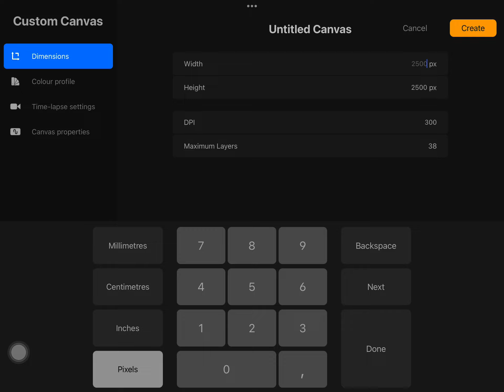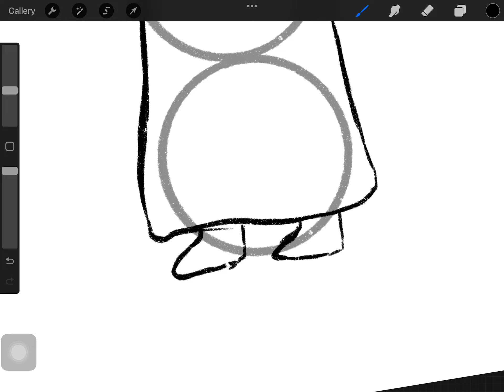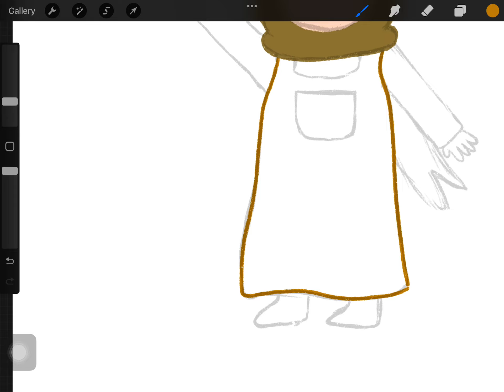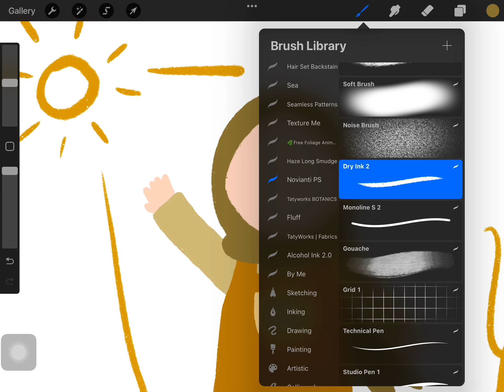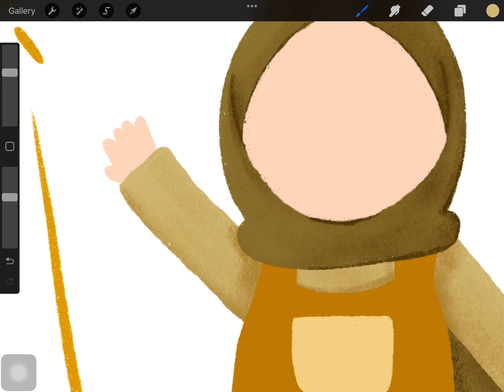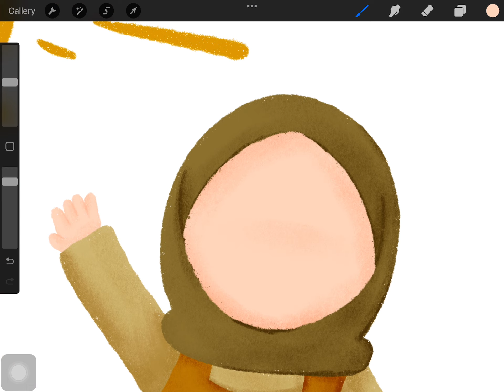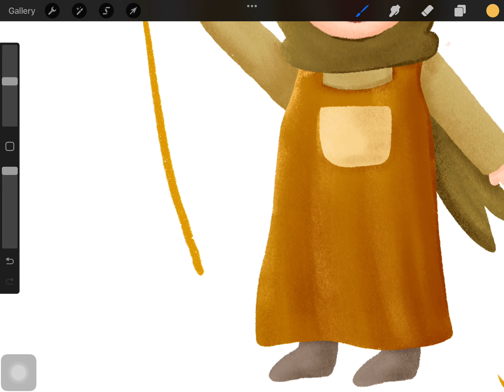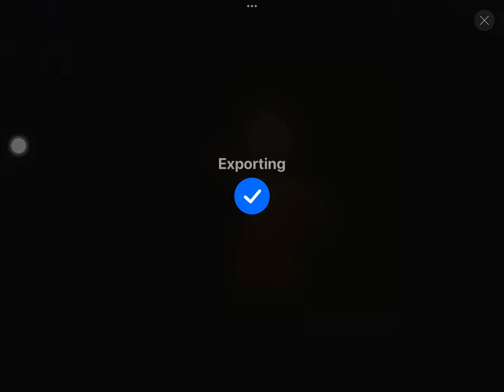Tutorial Children Illustration